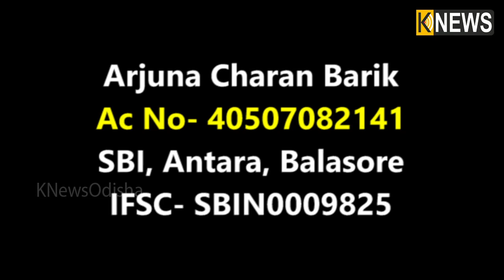ପାଖାପାଖି ୧୦ ବର୍ଷ ହେଲା ବିଛଣାରେ ଛଟପଟ ହେଉଛନ୍ତି ବୈଷ୍ଣବ,ଚିନ୍ତାରେ ପରିବାର, ଶୁଣ ସରକାର୍ || Knews Odisha